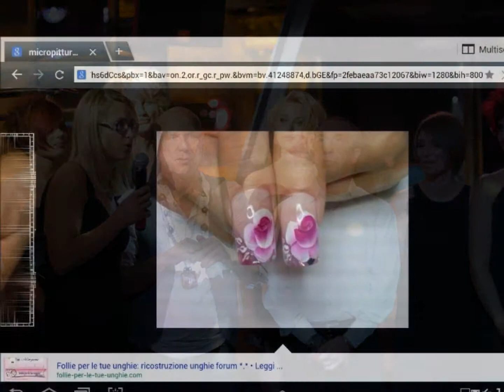Video Maurizio Look